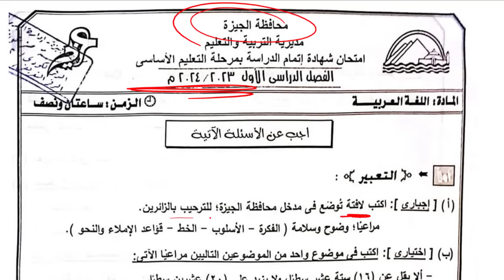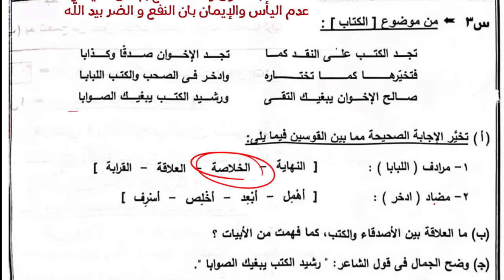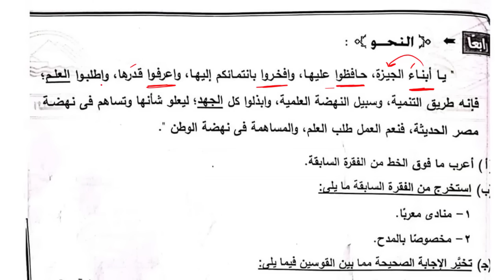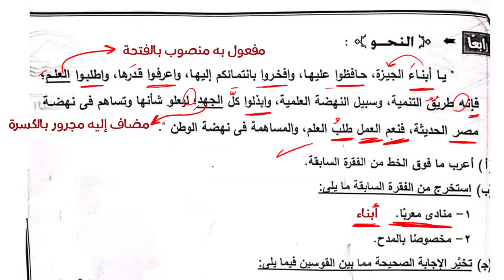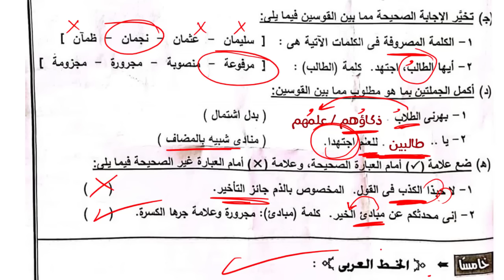اجابة امتحان محافظة الجيزة 2024 للصف الثالث الاعدادي ترم أول